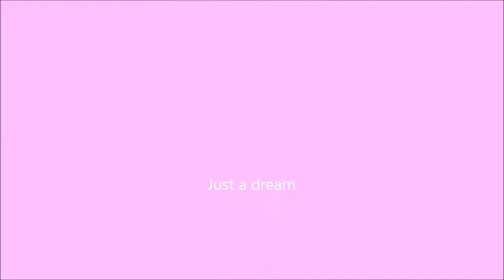TheSweetLove Just'in my dream